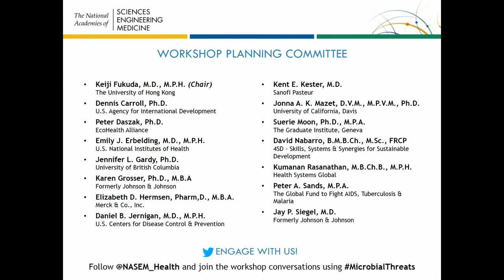11/27/2018 - Overview: Fukuda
Workshop Overview and Goals
KEIJI FUKUDA, Workshop Chair
School Director and Clinical Professor
The University of Hong Kong School of Public Health